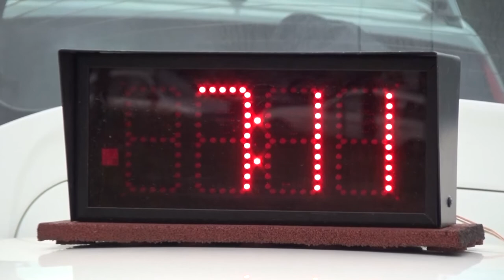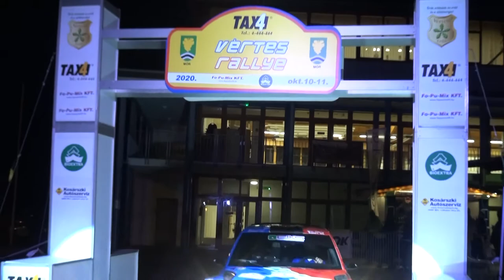TAXI4 Vértes Rally 2020 Csomós Miklós-Nagy Attila